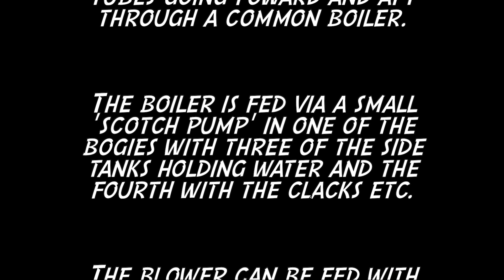Livingston Thompson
This is about Livingston Thompson, a 16mm scale coal fired Double Fairlie. The full size version being at York Railway Museum.